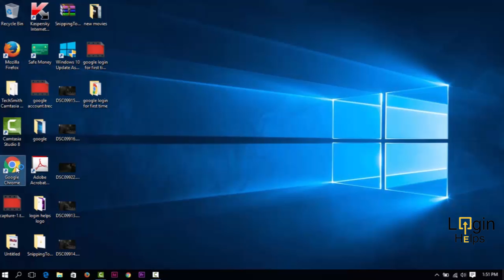google login - gmail login - google account sign in | Sign in to Google Account